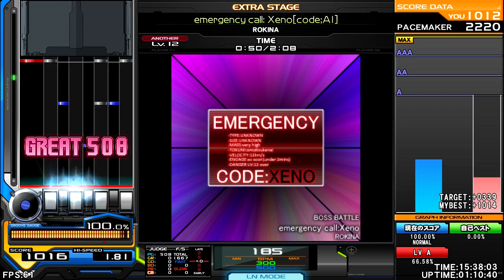ROKINA - emergency call : Xeno[code;A1] [12 ANOTHER] (BOSS BATTLE) ♫ Rokina Artist Collection ♫